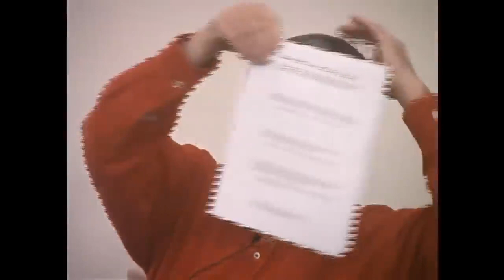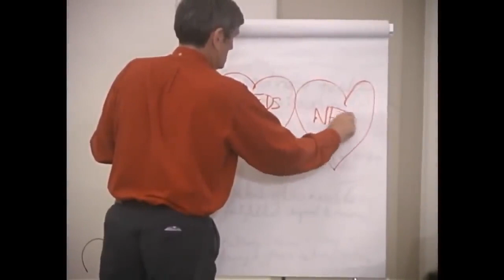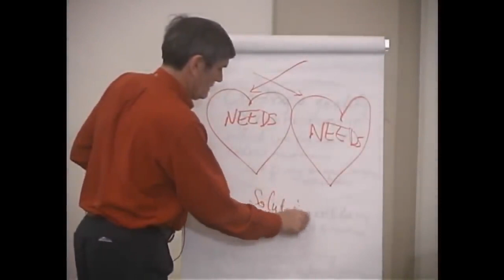Marshall Rosenberg - Şiddetsiz İletişim Giriş Semineri (Türkçe Altyazılı)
Marshall Rosenberg'in Nisan 2000'de San Francisco'da sunduğu 3 saatlik Şiddetsiz İetişim'e Giriş Semineri'ni Türkçe altyazıyla sunmanın mutluluğu içindeyiz.
Bu semineri size sunmamızı sağlayan herkese ve özel olarak Türkçe'ye çeviren ve altyazılarını hazırlayan Ece Cengiztekin'e çok teşekkür ediyoruz.

Duygu ve ihtiyaçları hatırlatan tatlılıklar için